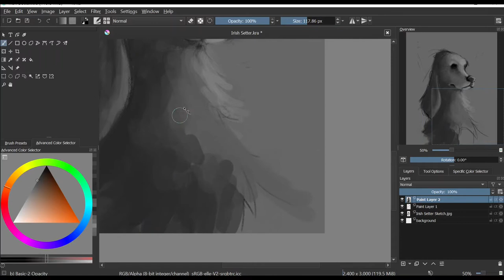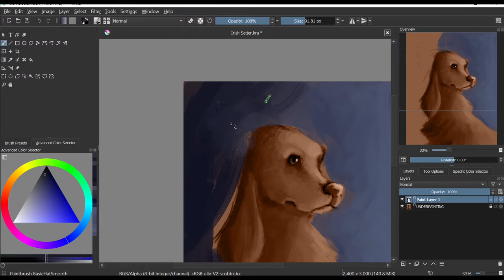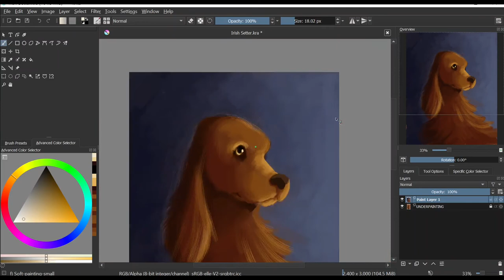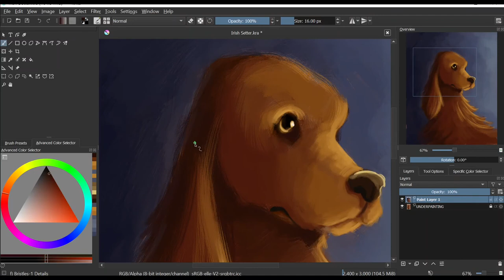KRITA SPEEDPAINT | Irish Setter | Original Art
Today's video is a timelapse of an Irish Setter portrait painting.
This painting took approx. 1 hour to complete. Edited with Shotcut.

Commissions are currently closed, but quotes are still open. If you want to see my prices, check them out

TIMESTAMPS:
Sketch- 0:00
Underpainting- 0:22
Colour Blocking- 1:12
Detail Rendering-  2:56

Untitled Piece No. 5, by RHFX (that's me!)